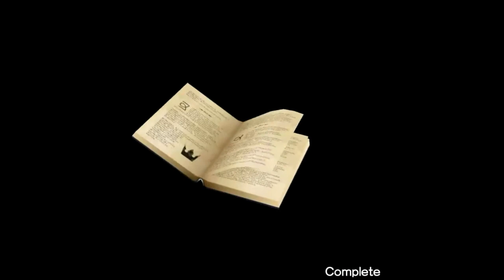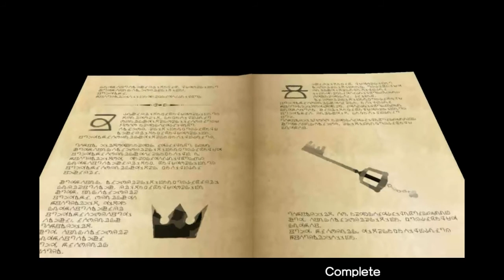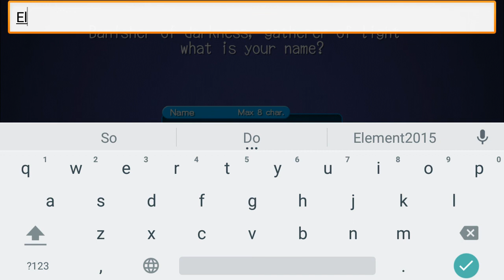Kingdom Hearts unchained X walkthrough part 1